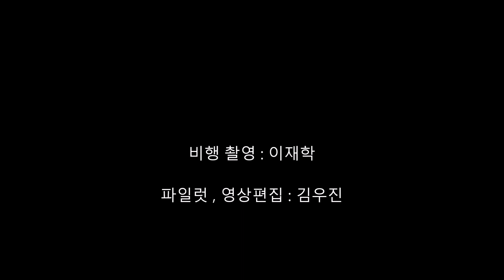RC 700 AH1 COBRA , AH64 APACHE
700 roban helicopter